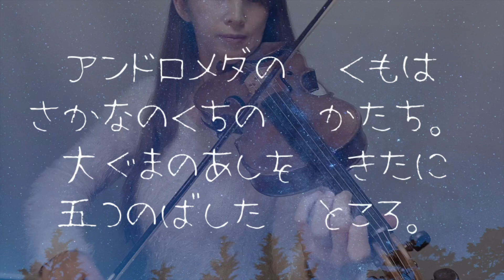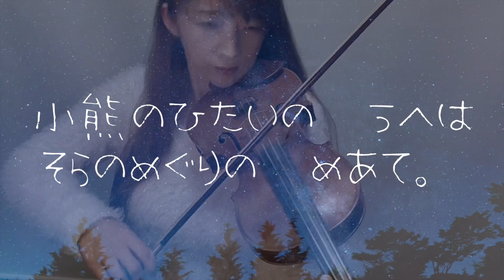星めぐりの歌 作詞作曲/宮沢賢治 編曲/加賀谷玲 violin cover/石川寛子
作編曲家の加賀谷玲さまの音源を使わせていただきました*･゜ﾟ･*:.｡..｡.:*･'(*ﾟ▽ﾟ*)'･*:.｡. .｡.:*･゜ﾟ･*

コメント、リクエストもお待ちしています♪( ´▽｀)